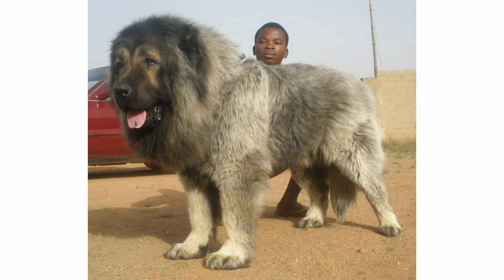Most Uncommon And Rare Dog In The World|| Beautiful Dog||RAJNITA'S GK